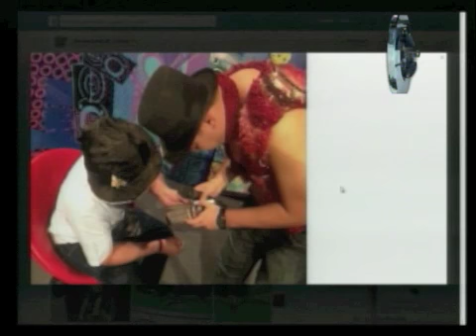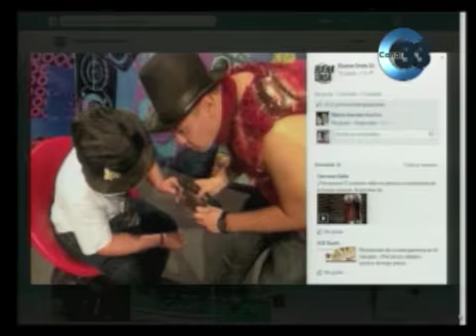Buena Onda Canta, Gala 220